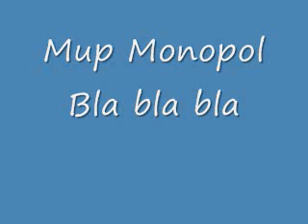Mup Monopol-Bla bla bla.wmv